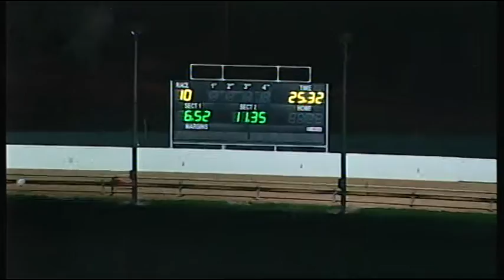BAL WED 14 OCT 15 R10